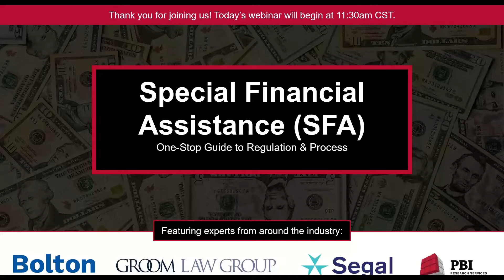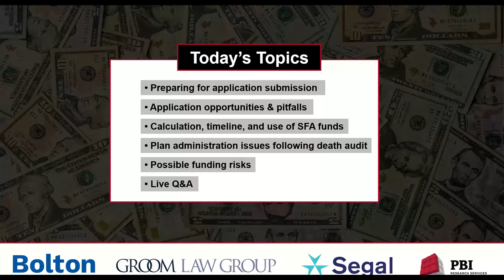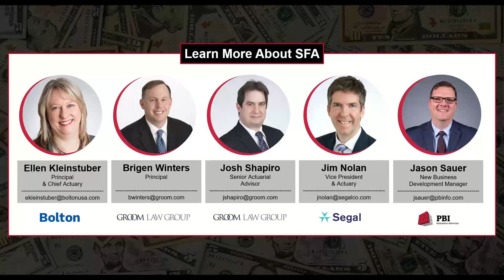Special Financial Assistance (SFA): One-Stop Guide to Regulation and Process Webinar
Featuring industry experts from Bolton (Ellen Kleinstuber, Principal & Chief Actuary), Groom Law Group (Brigen Winters, Principal & Josh Shapiro, Senior Actuarial Advisor), Segal (James Nolan, Vice President & Actuary), and PBI Research Services (Jason Sauer, New Business Development Manager).

The American Rescue Plan Act brings deeply underfunded multiemployer pension plans some needed relief, but there are a lot of details Plan Administrators, Fiduciaries, and Recordkeepers should know. The PBGC’s recent release of final regulations brings some clarity, but it is important that organizations fully understand the risks and opportunities.

Our panel of experts talked about:
  • Preparing for application submission
  • Application opportunities and pitfalls
  • Calculation, timeline, and use of SFA funds
  • Plan administration issues following death audit
  • Possible funding risks
  • Live Q&A